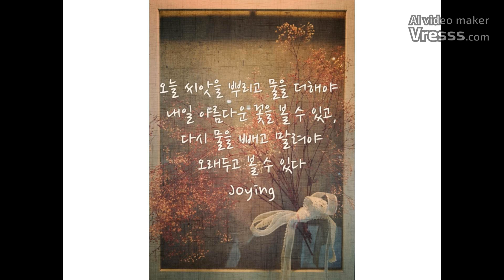아름다운 꽃(더하기, 빼기)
삶에 힘이 되는 글
글쓴이 권재환
2021년 3월 16일자 글

'채널 구독'과 '좋아요' 부탁드립니다.

내일 아름다운 꽃을 피우기 위해서는 반드시 오늘 좋은 땅에 씨앗을 뿌리고 물을  더해 주어야 합니다

하지만, 그 꽃을 오래 두고 보기 위해서는 다시 물을 빼서 말리고 액자에 끼워야 합니다

왜냐하면 제 아무리 아름다운 꽃도 시간이 지나면 시들고 떨어지기 때문입니다

애쓰고 더해서 좋은 결과를 만들어가야 하지만,

그 결과를 지키기 위해서 애쓰고 빼야 하는 것도 필요한 것 같습니다

무엇을 더하고 빼야 할지는 이미 알고 있을 것입니다

더하고 빼기를 잘 하는 하루 하루 되시길 응원합니다.
Photo is 마른 꽃 액자